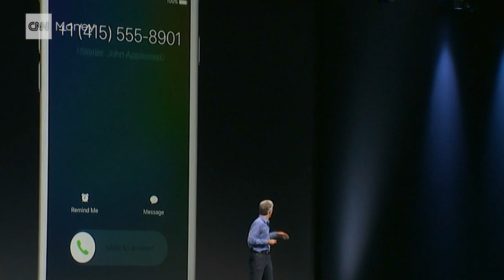See Apple's iOS 9 in :90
Apple announced a new app for reading news, transit maps, and a 'smarter' Siri as part of its iOS update.